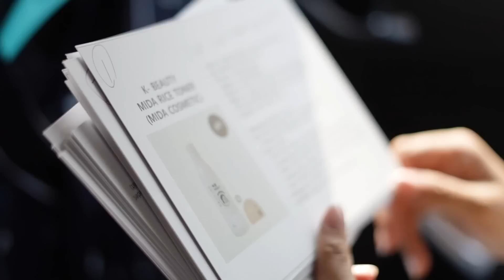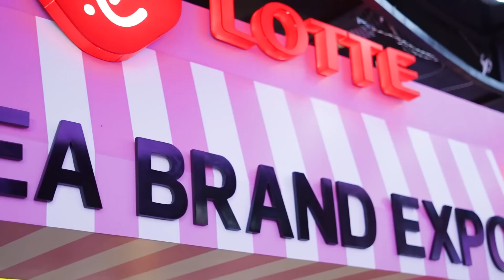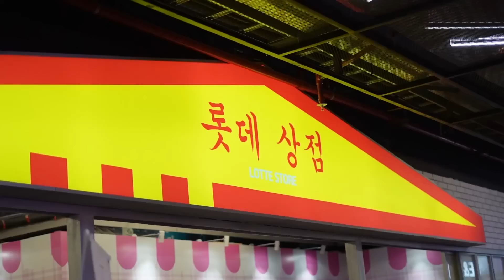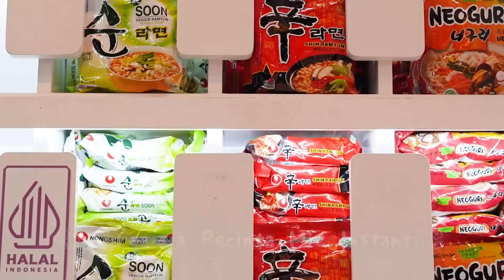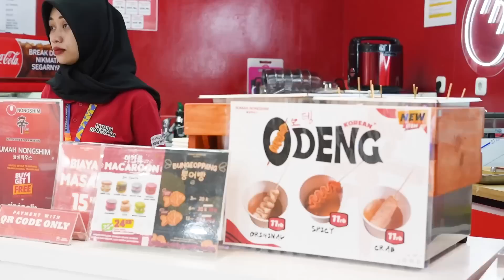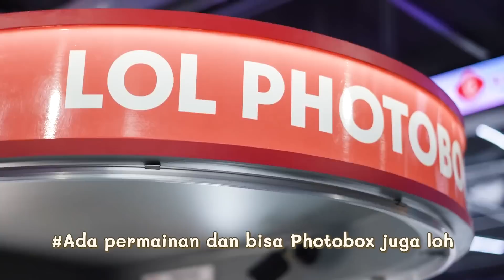SUAMI HARUS PAKE BAHASA INDONESIA?!!😳 PERTAMA KALI MENJADI MC DUO DI EVENT PENTING (Feat.8TURNS)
Advertising Space Business: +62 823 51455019